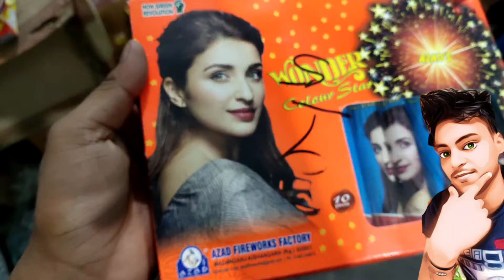wonder colour sky shot testing video.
crackers testing,
crackers testing mr indian hacker,
1000 rupees crackers testing,
rocket bomb crackers testing,
10000 rupees crackers testing,
1000 crackers tes